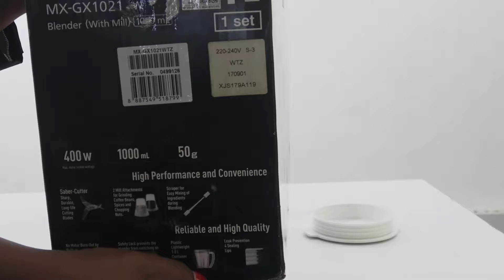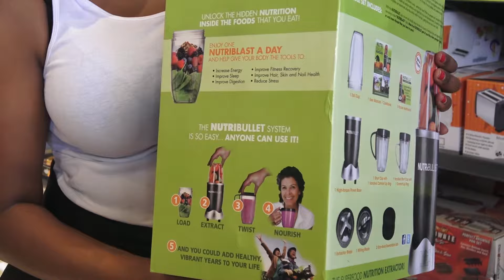FRUIT BLENDER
Different  types of blender at our stall in the big bang along Ngara road